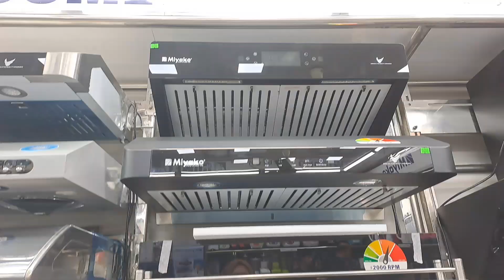গুলশান ১ DNCC মার্কেট থেকে নতুন বাসার জন্য কি শপিং করলাম/ Gulshan1 DNCC Market shopping volg